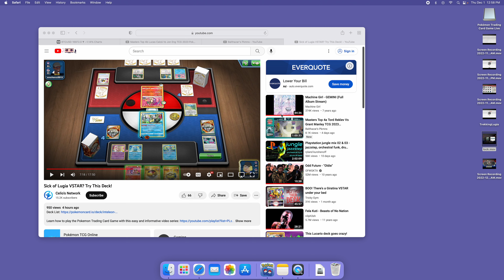Lugia VSTAR vs Giratina LZ - Pokemon TCG LIVE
Using Lugia deck from LAIC champion. This is just a test video!